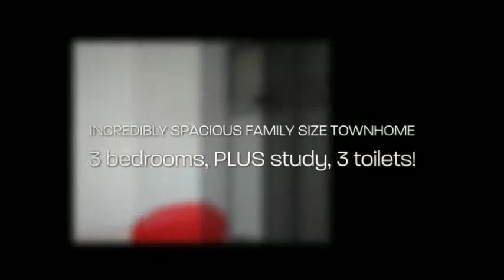8/1 St Kitts Place, Mawson Lakes, SA 5095 (FOR SALE)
*OPEN SAT 22/3 11:30AM-12PM* INCREDIBLY SPACIOUS FAMILY SIZE TOWNHOME

3 bedrooms, PLUS study, 3 toilets!

More like a large home but at an affordable price and located in the beautiful Bridges just a short walk to UniSA, the Town Centre and transport hub. Constructed over 3 spacious levels this home features:

- 3 double bedrooms plus a study or possible 4th bedroom
- 2 full bathrooms including ensuite to master plus ground floor powder room and W.C
- Fantastic kitchen with stainless steel appliances incl dishwasher overlooks the spacious living and dining. This level also boasts a party size balcony/alfresco outdoor entertaining area
- 2nd living area or study area adjacent to bedrooms
- Sep laundry
- Good size double garage with auto doors
- Quality appointments throughout and extras galore!

One for the smart buyer or savvy investor.

General Features
Property Type: House
Bedrooms: 3
Bathrooms: 2

Indoor Features
Ensuite: 1

Outdoor Features
Garage Spaces: 2
Balcony

Other Features
Close to transport/shops/school/park

Please contact Greg Sharp 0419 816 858 or Ryan Sharp 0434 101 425 from First National Real Estate Sharp about this property.